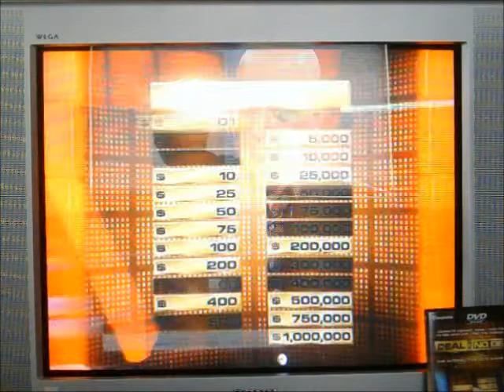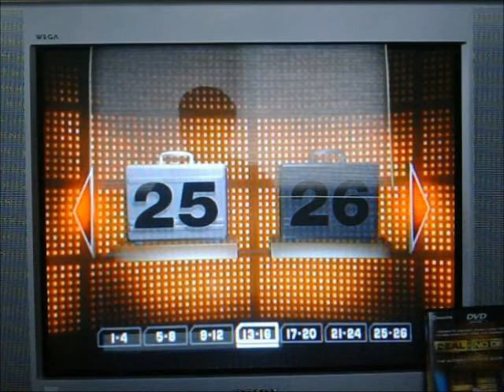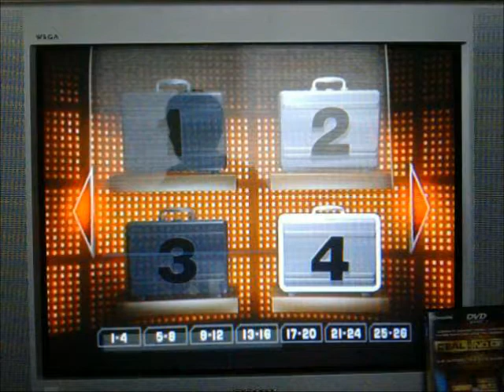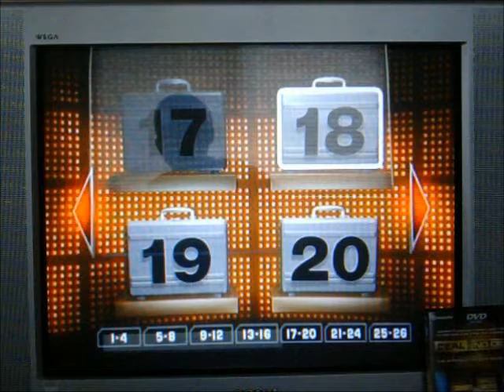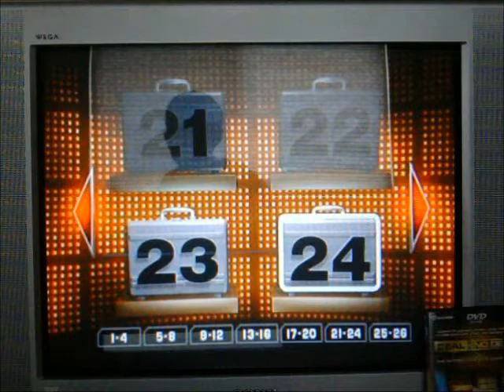Deal or No Deal DVD Game 34 Part 1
After a successful showdown against leafsfan18 and justin271995 for Wheel of Fortune Deluxe Edition for the SNES, it's now time for my 34th game of Deal or No Deal... the DVD game.  I currently have a 33-game winnings total of an astounding... $7,027,000.  I happen to have 3 special guests with me in the forms of leafsfan18, justin271995, and BenS71287.  Games 16 and 28 were the two games in which I won the million.  Will I make it million dollar win #3 in this game?  You're going to have to watch to find out.  Enjoy.